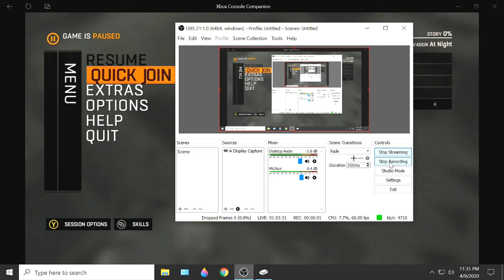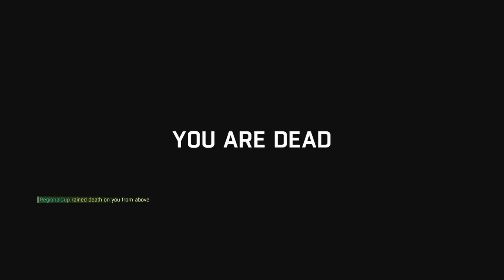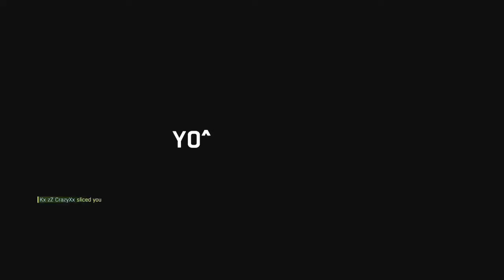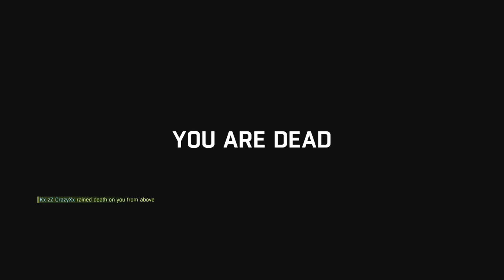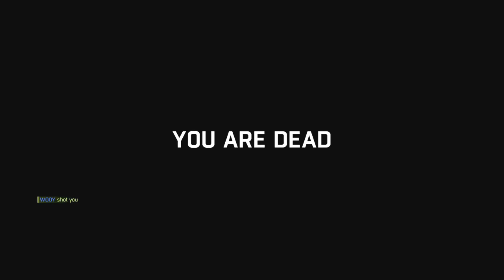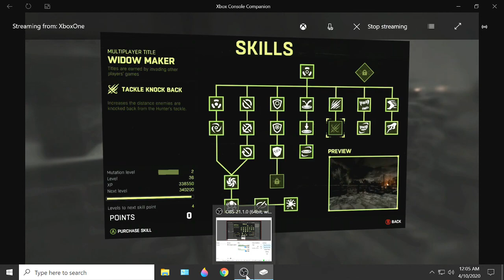097 Defeat! 1v3 STRONG Players...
Level 36, Mutation 2.
Be The Zombie! The Game is Dying Light, with The Following expansion pack, however here I am playing as a Night Hunter in the "Be The Zombie" option. I am pitted against other "Players", and must protect my five Volatile Nests. To win a match I must kill players a total of ten times before they destroy my Nests! Zombie Hunters gain levels and abilities, becoming more powerful in time. Let's see just how powerful I can get...